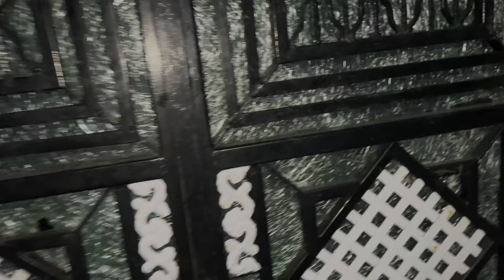SOMKING AND Drunk PRANK ON BIG BROTHER | PRANK GONE WRONG 2024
smoking prank on brother gone angry smoking prank on brother gone extremely wrong
smoking prank on boyfriend gone wrong smoking prank on gf smoking prank on husband smoking prank on brother
smoking prank on brother gone angry smoking prank on boyfriend gone angry smoking prank on boyfriend in hindi smoking prank on dad smoking prank on best friend drunk prank on wife drunk prank
drunk prank on boyfriend drunk prank on girlfriend drunk prank on dad drunk prank on wife tamil drunk prank on wife india drunk prank on parents drunk prank on gf drunk prank on family
Drunk Prank On Brother || Gone Wrong drunk prank
drunk prank on boyfriend drunk prank on giriend
drunk prank on girlfriend
drunk prank on wife india
drunk prank on parents
drunk prank on girlfriend india
drunk prank on wife tamil
drunk prank on dad
drunk prank on husband
drunk vlog
drunk vlog with friends
drunk text
drunk in a shappu
drunk dazed
drunk n high song
drunken master
drunk
drunken sailor
drunk song
drinking prank on parents
drinking prank on brother
drinking prank on wife
drinking prank on boyfriend
drinking prank on wife in telugu
drinking prank tamil
drinking prank on gf